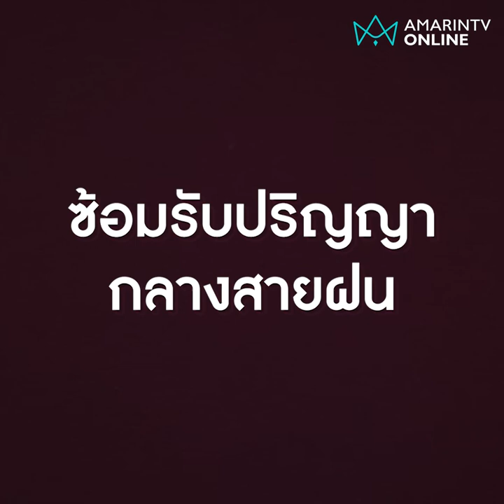บัณฑิตสู้ชีวิตแต่ชีวิตสู้กลับ ซ้อมรับปริญญากลางสายฝน | คลิปเดียวรู้เรื่อง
พายุถล่มมหาสารคาม นิสิตมมส เปียกชุ่ม ขณะซ้อมรับปริญญาในอาคารเปิดโล่ง เปียกทุกคนเปียกทั้งตัว เก้าอี้พัดลมปลิวกระจัดกระจาย